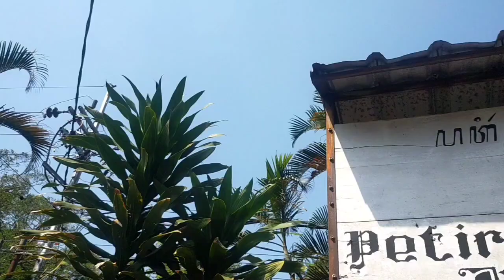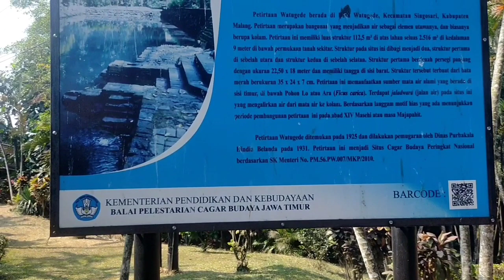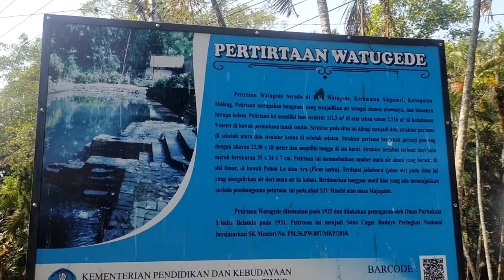🛑 PETIRTAAN WATU GEDE KENDEDES 🟪 PEMANDIAN RAJA & PUTRI RAJA DI SINGOSARI‼️sutris78, vlog wisata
perjalanan dan acara, vlog pariwisata, sutris78chanel, sutris78, stregasti78 petirtaan watu gede merupakan tempat pemandian raja dan Putri putri raja di Singosari,di petirtaan ini di perkirakan tempat pertemuan pertama kali Ken Arok dan Kendedes